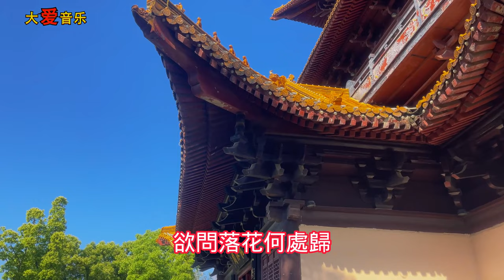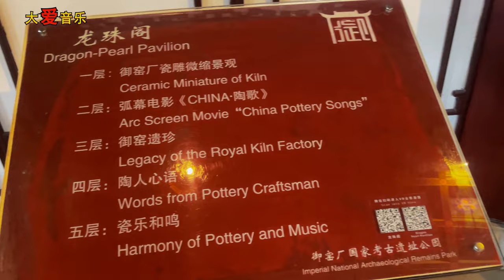這才是《片片秋葉相思情》真正的原唱，這淒美憂傷的歌聲，唱哭了多少人！給生活加點糖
景德镇美景！给生活加点糖chinese song